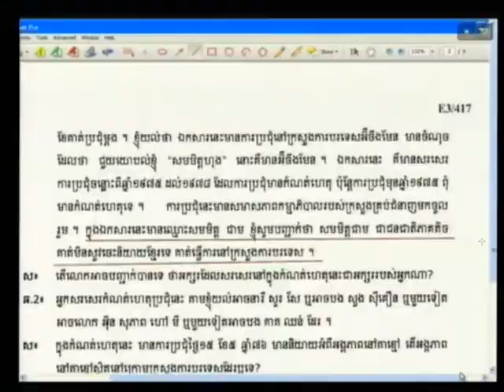Rochoem Ton​ 2012 08 01 S1 FL KH